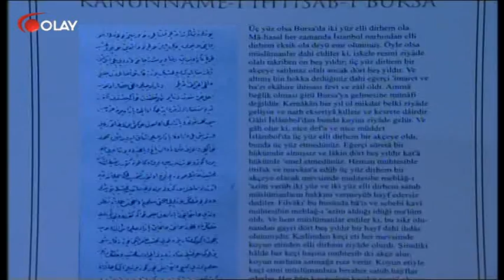691. yılında Bursa'nın fethi (Haber 07 04 2017)